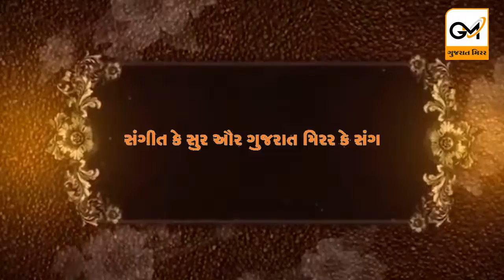The Rhythm Of Life By Gujarat Mirror.. કહાની મેરી.. કહાની આપકી..કહાની હમ સબ કે એહસાસો કી.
સંગીત કે સુર ઔર ગુજરાત મિરર કે સંગ.